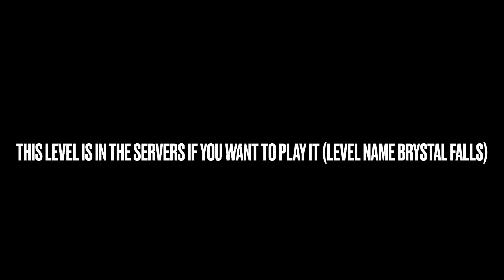I made a retro level in geometry dash!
I decided I wanted to make a 1.0 level in geometry dash so here it is! Music sync is not intended so any sync is coincidental. Let me know if the would get rated in 1.0 :)

Song used in this video is "infernoplex," by "dimrain47."